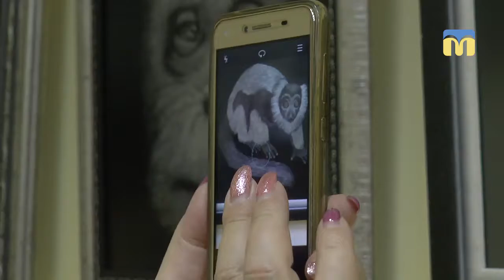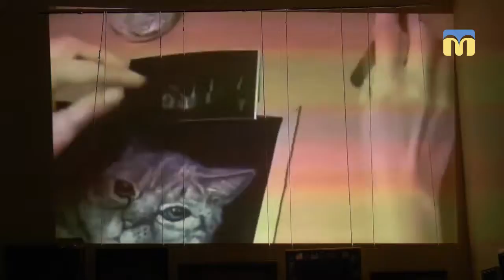ТНМ — сюжет. Чарівне мистецтво ошибани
Листя малини й азалії, пух тополі, соломка, кора і різноманітні квіти — все це фарби на полотнах Інни Данченко. Персональна виставка робіт майстрині відкрилась у Миколаївському обласному краєзнавчому музеї.